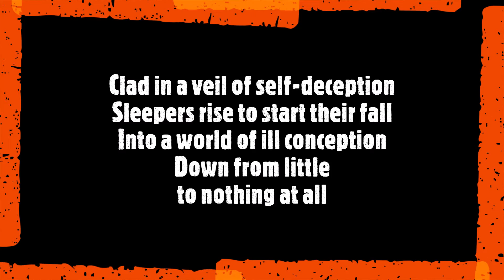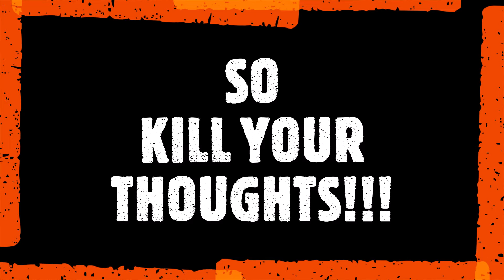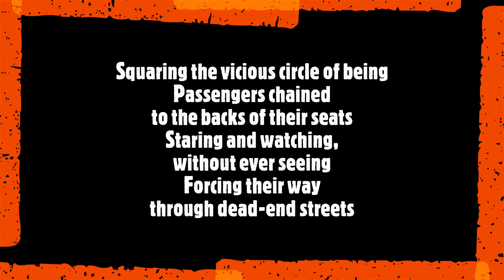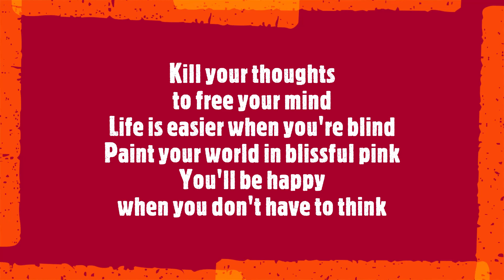Coma Beach - Bliss (Album Version) (Lyrics)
"Bliss" is track #5 from our album "The Scapegoat's Agony" (1995).

The album title is an allusion to the play "Waiting for Godot" by Irish playwright and novelist Samuel Beckett and points towards the - for the most part - painful and excruciating emotional odyssey of the unnamed antihero.

Synopsis for "Bliss":
Having quite literally lost his mind, the unnamed antihero is plagued by apocalyptic visions of a world doomed to repeat the same vicious cycles over and over again.

Clad in a veil of self-deception
Sleepers rise to start their fall
Into a world of ill conception
Down from little to nothing at all

Kill your thoughts to free your mind
Life is easier when you're blind
Paint your world in blissful pink
You'll be happy when you don't have to think

So kill your thoughts!

Squaring the vicious circle of being
Passengers chained to the backs of their seats
Staring and watching, without ever seeing
Forcing their way through dead-end streets

You're welcome to face the faceless disaster
A paranoid mass in search for a master
The spiral keeps turning faster and faster
Out of control, out of control

Bliss still rules amongst the blind
Bare of light, they try to find
Out of sight and out of mind
Into the hole, into the hole